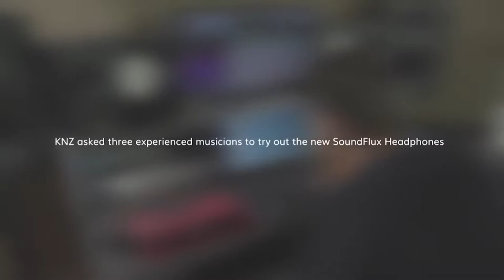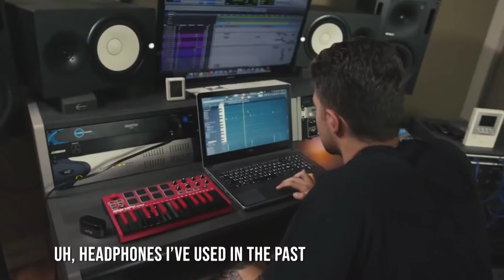KNZ SoundFlux World's First Dual Driver Truly Wireless Headphones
Awesome Videos Present SOUND FLUX, World's First Dual Driver
Truly Wireless Headphones, Superior Sound Quality Proven by Musicians